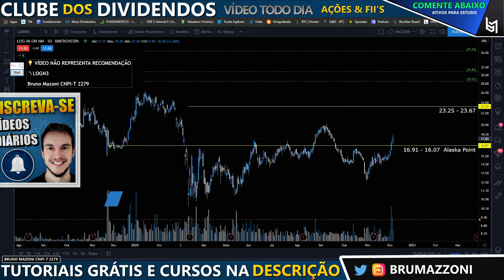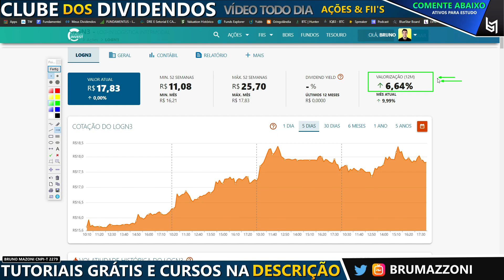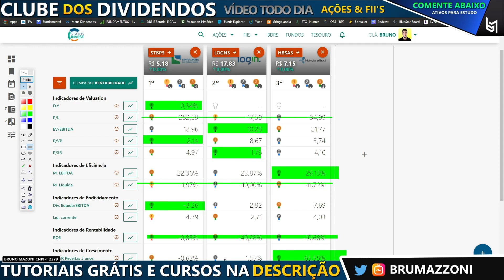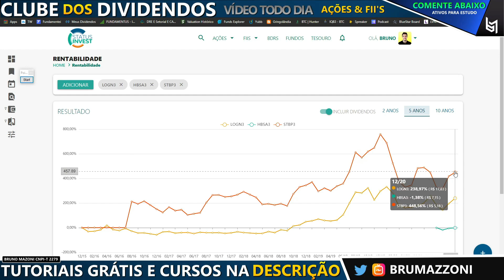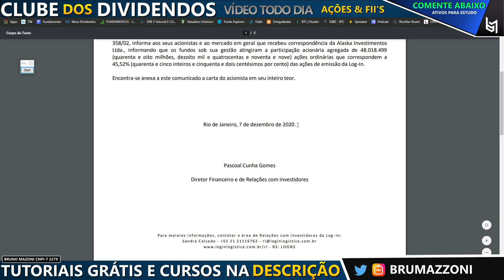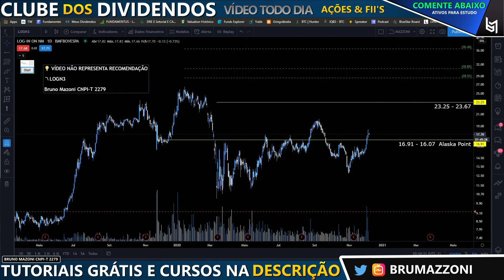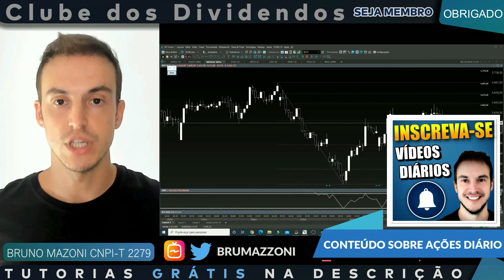ALASKA COMPRA E ATINGE 45.52% NA LOGN3